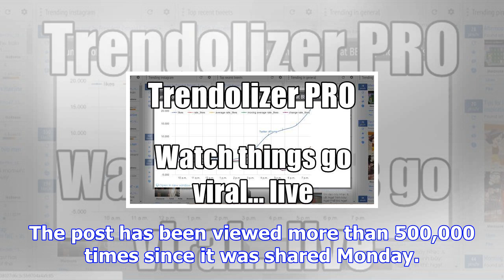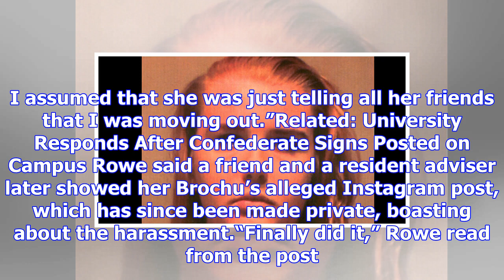University of hartford student expelled after harassing black roommate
A University of Hartford freshman has been expelled and faces a hate crime charge after she admitted...